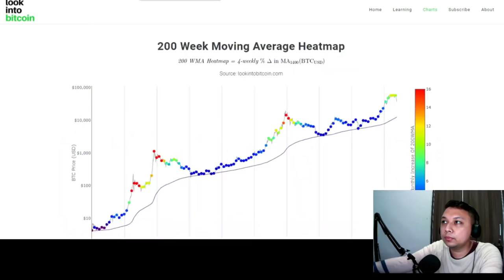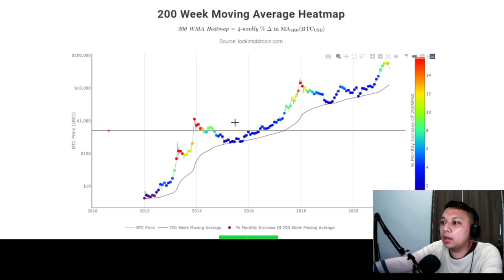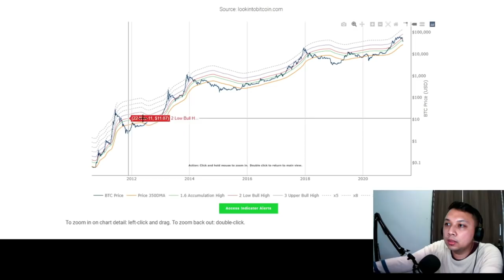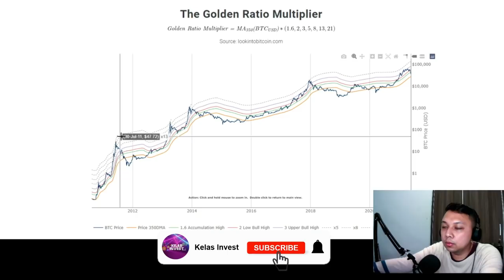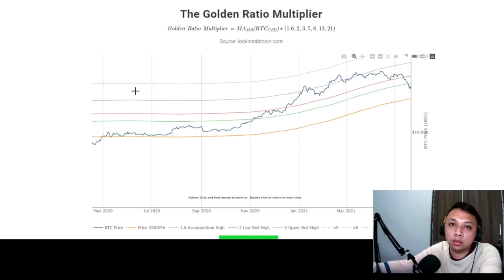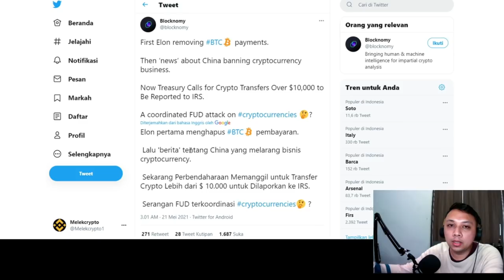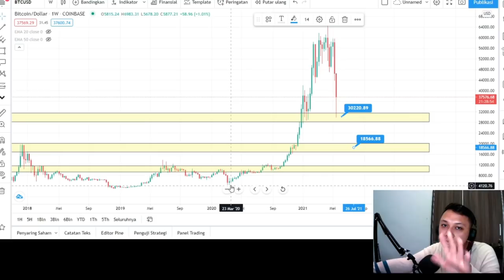😎BEARISH PASTI BERAKHIR 😎: LIHAT PENJELASAN CHART INI ... BITCOIN PASTI BUAT ATH BARU | CRYPTONEWS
penjelasan chart berdasarkan history